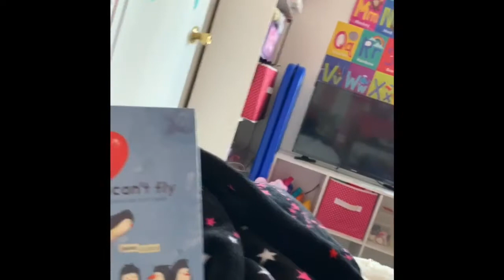VIAJE A CHIHUAHUA ✈️ VLOG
Hola PIKACHUS ✨🌈 Como están? Les tenemos el vlog de cuando fui de viaje a Chihuahua y les compartimos un poco de mis aventuras.